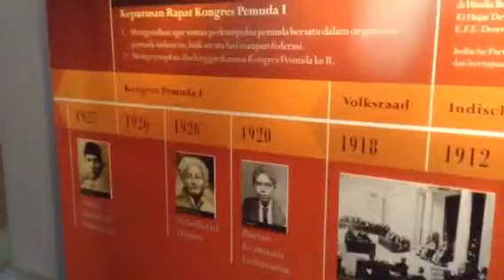Museum Mahkamah konstitusi